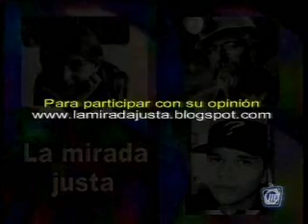La MIrada Justa: "La militancia, otra forma de mirar la realidad"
Programa "La Mirada Justa" de la HOAC DE MOTRIL emitido por la RTVM de Motril. Capitulo XXXI de la temporada 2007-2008 de 27 de Mayo de 2.008 sobre tema "La militancia: otra forma de mirar la realidad"

Hoac Motril & RTVM Motril